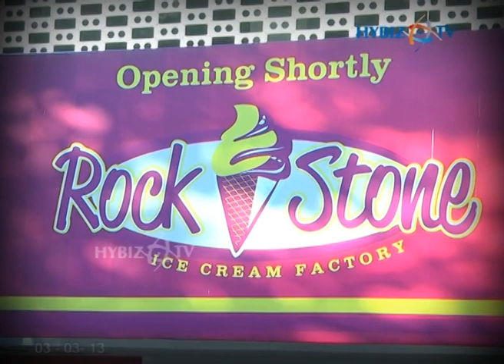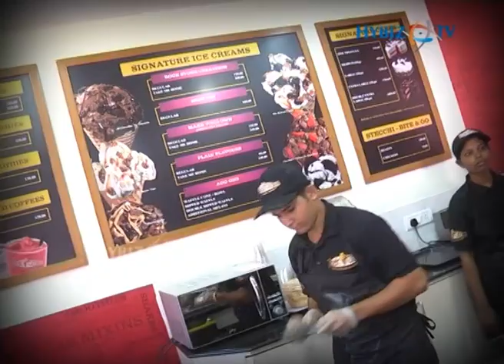Rock Stone Ice Cream Store Launch